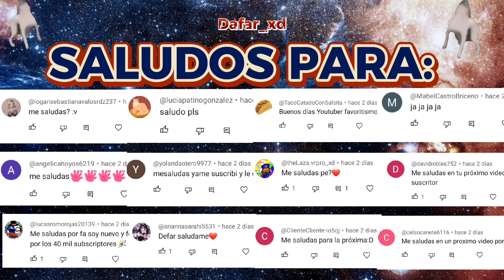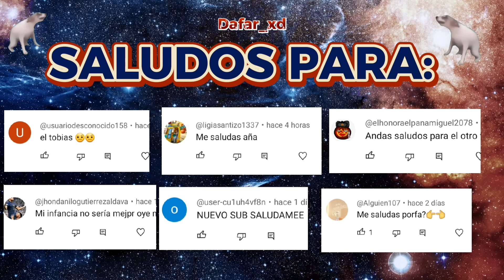Momentos XD de Gumball y Darwin // Dafar_xd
Like si naciste en la Tierra 🌎